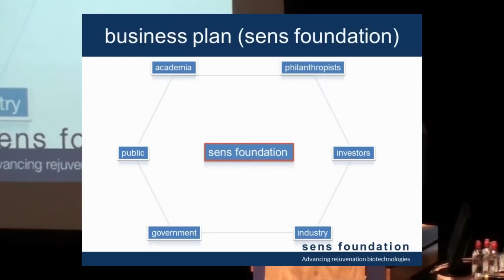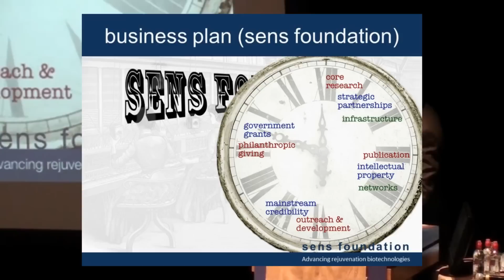Creating a Rejuvenation Biotechnology Industry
In this excerpt from his presentation at the 2011 SENS5 conference, SENS Research Foundation CEO Mike Kope explains SRF's strategic plans and long-term goal of creating a rejuvenation biotechnology industry. He likens the Foundation to a 'switchboard' that will connect such disparate groups as the public, the government, philanthropists, academia, and the biotechnology industry. By bringing these groups together, SRF will drive progress towards effective treatments for the diseases of aging. These treatments will be generated by the new rejuvenation biotechnology industry and will be guided by the SRF paradigm: the idea that age-related diseases are, in fact, caused by a small but intertwined set of categories of cellular and molecular damage.

to view more SENS Research Foundation videos.